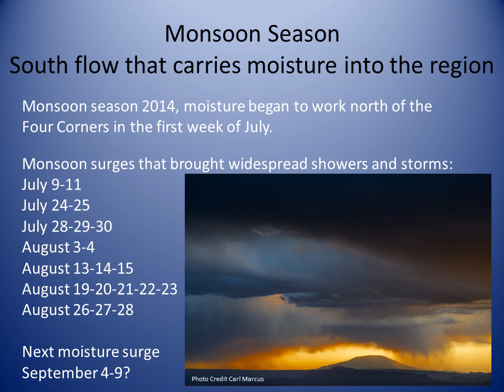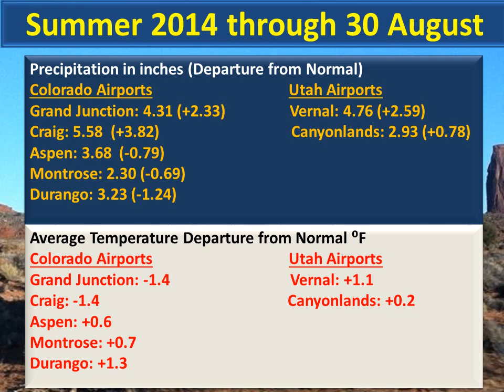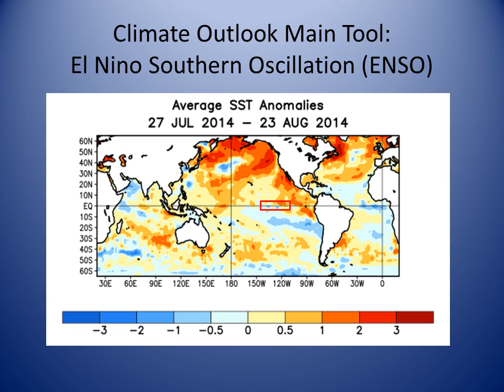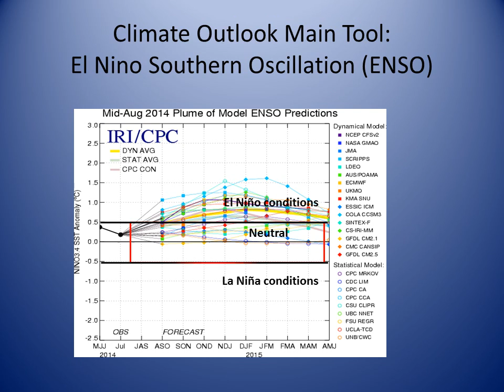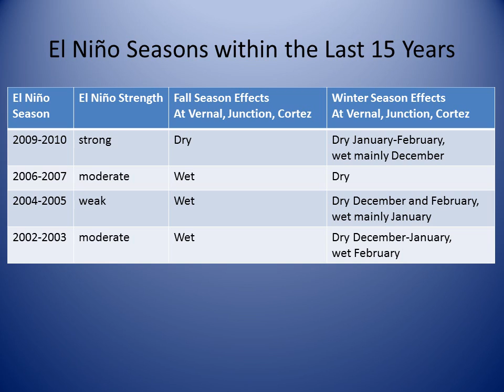A Summer Season Summary and Fall Outlook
After a warm and dry start, the summer of 2014 has been dominated by an enhanced monsoon season. The latest outlook from the Climate Prediction Center indicates that wet conditions are most likely to continue into the upcoming fall season. But don't count on this trend to continue into the winter.